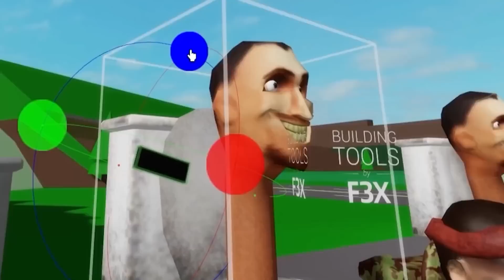¡CAPTÉ A SKIBIDI TOILET EN CÁMARA!